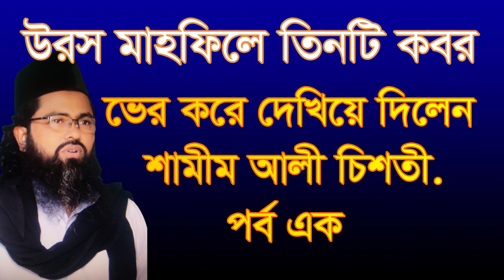এক মানুষের তিন টি কবর মাহফিলের আলেচনা, mahfile tin ti kobor dekie dilen,